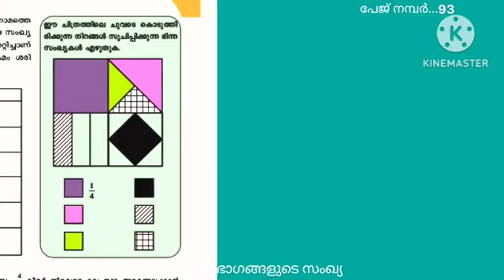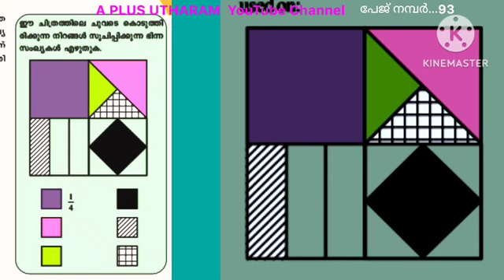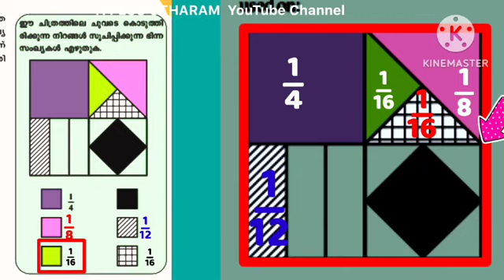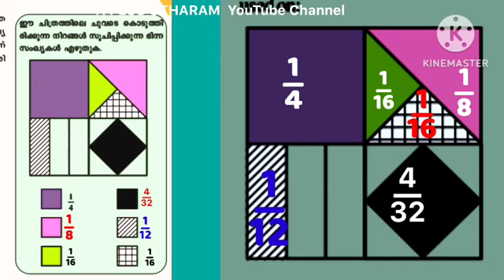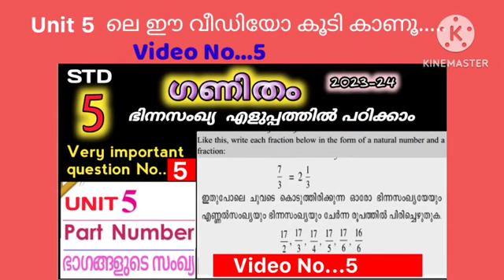Std 5 Maths unit 5 second term exam model question, class 5 Maths unit 5 Christmas exam Kerala sylla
Episode No. 1 കേരളപ്പിറവി ദിനവുമായി ബന്ധപ്പെട്ട ക്വിസ് മത്സരത്തിൽ ചോദിക്കാൻ സാധ്യതയുള്ള ഏറ്റവും പുതിയ ചോദ്യങ്ങളും ഉത്തരവും 2023-24.

അഞ്ചാം ക്ലാസിലെ സോഷ്യൽ അധ്യായം 6 വൻകരകൾ ഔട്ട്ലൈൻ മാപ്പിൽ അടയാളപ്പെടുത്തുന്ന വിധം ക്രിസ്തുമസ് പരീക്ഷ.
അഞ്ചാം ക്ലാസിലെ സോഷ്യൽ യൂണിറ്റ് 5  ഭൂമി വിശദമായി പഠിക്കാം. അർദ്ധ വാർഷിക പരീക്ഷയ്ക്ക് ചോദിക്കാൻ സാധ്യതയുള്ള ചോദ്യവും ഉത്തരവും.

അഞ്ചാം ക്ലാസിലെ മറ്റുവിഷയങ്ങളുടെ നോട്ടുകൾ പാഠങ്ങൾ കാണാൻ

ക്ലാസ് 5 കണ്ടാലറിയാത്തത്  ശ്രീ നാരായണഗുരു ,
കഠിന പദങ്ങൾ,
സദൃശ പദങ്ങൾ
പുസ്തകത്തിലെ എല്ലാ പഠനപ്രവർത്തനങ്ങളുടേയും ഉത്തരം,
ഉപന്യാസം,
മുൻ വർഷ പരീക്ഷാ ചോദ്യങ്ങൾ

അഞ്ചാം ക്ലാസിലെ സയൻസ് അർദ്ധ വാർഷിക പരീക്ഷയുടെ ചോദ്യപേപ്പർ ഉത്തരങ്ങൾ ഗ്രേഡിങ് ഇൻഡിക്കേറ്റേഴ്സ്.ഇതിലെ പല ചോദ്യങ്ങളും കേരള psc പരീക്ഷക്ക് ചോദിക്കാൻ സാധ്യയുള്ള ചോദ്യങ്ങൾ ഉൾപ്പെടുന്നതിനാൽ മത്സരപരീക്ഷ എഴുതുന്നവർക്കും പ്രയോജനപ്പെടും.